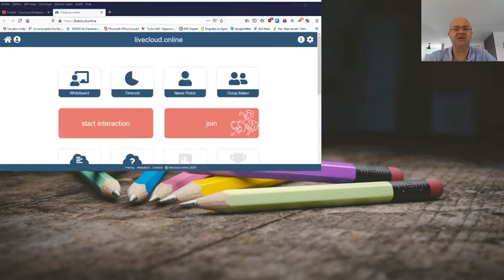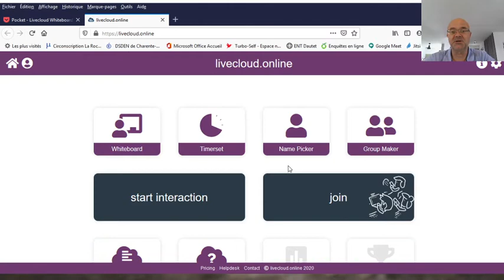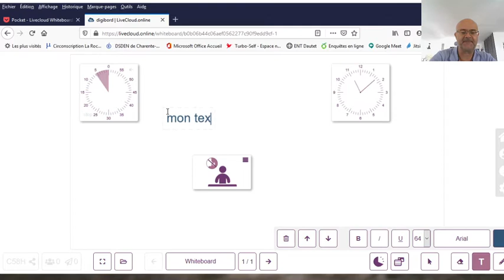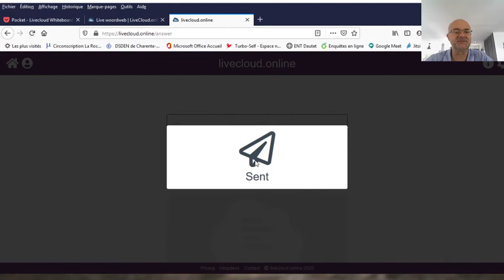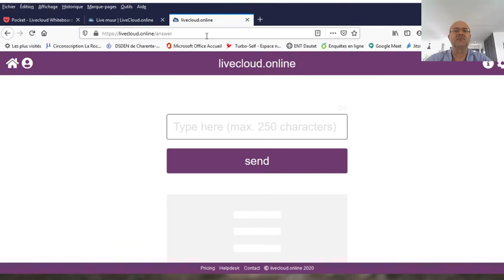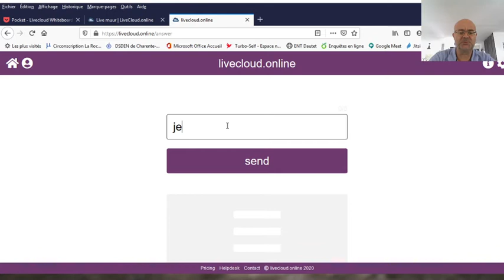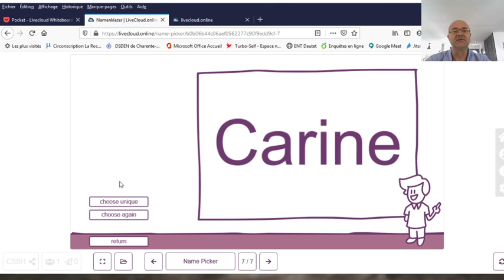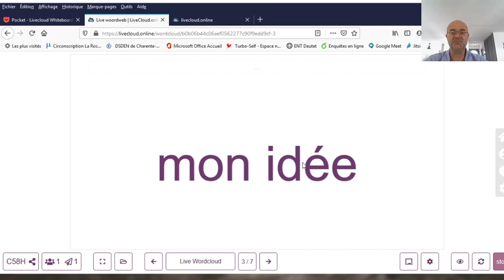livecloud whiteboard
Présentation d'une application gratuite en ligne permettant de créer un tableau blanc en ligne